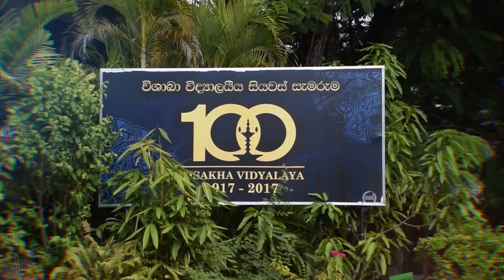Project Trailblazer 2019 | After-Movie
Videography - Anjula Paulus